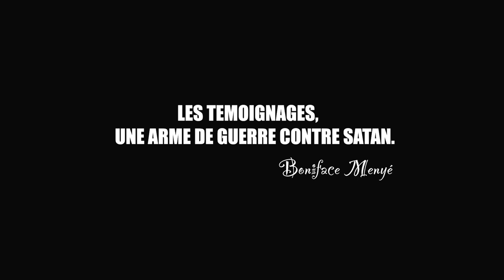CRPPF 2023 SERIE DE 14 TEMOIGNAGES